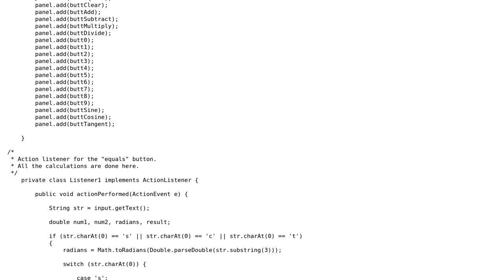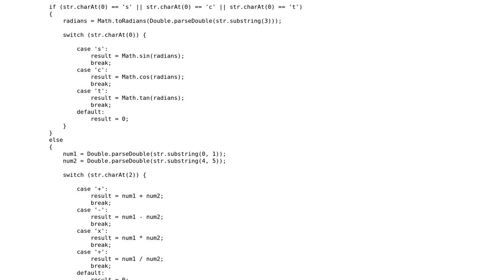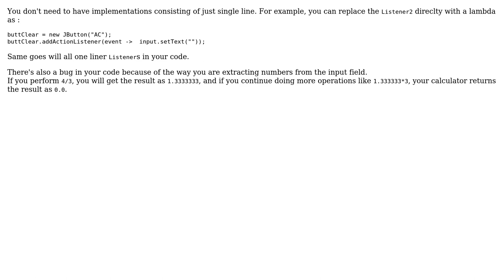Code Review: A very basic Java calculator that calculates only single digit numbers (2 Solutions!!)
Code Review: A very basic Java calculator that calculates only single digit numbers

With thanks & praise to God, and with thanks to the many people who have made this project possible! | Content (except music & images) licensed under CC BY-SA | Music | Images & others | With thanks to user silkthyme user mtj user Ankit Soni and the Stack Exchange Network Trademarks are property of their respective owners. You are responsible for your own actions.